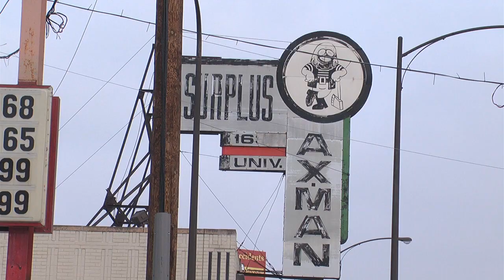The Growing Pains of Progress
It's an exciting but scary time to be a University Avenue business owner. From restricted traffic and lane patterns to parking, Central Corridor business owners have plenty of concerns about thriving through light rail transit construction this spring and summer. Minnesota 2020 talked to proprietors who hope the temporary pain brings long-term progress to their doorstep.